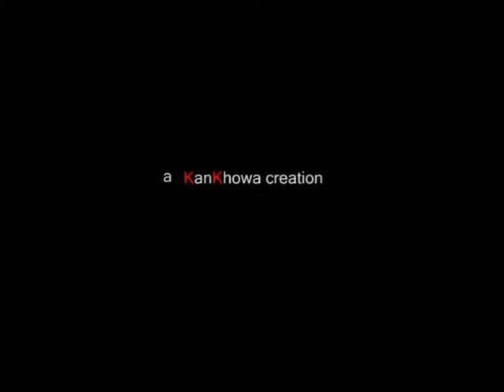trailer 2 for Sabse Khatarnaak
a Samudra Kajal Saikia film, a KanKhowa creation, a tribute to Paas. recital by Shakti Bhatt.